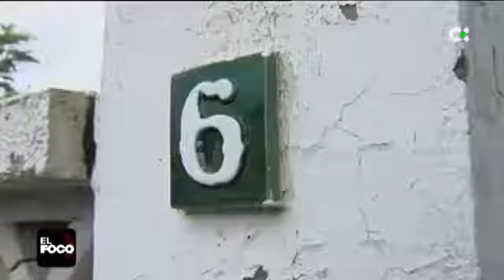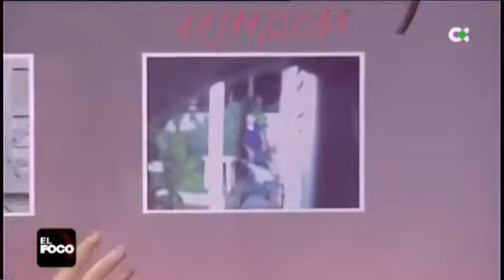CASO JUAN JOVINO, SUCEDIÓ AQUÍ, EL FOCO DE LA TVC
Episodio dedicado al asesinato sin resolver hasta ahora de Juan Jovino, miniaturista de La laguna. Sección "Sucedió Aquí", en el programa "El Foco" de la TVC.